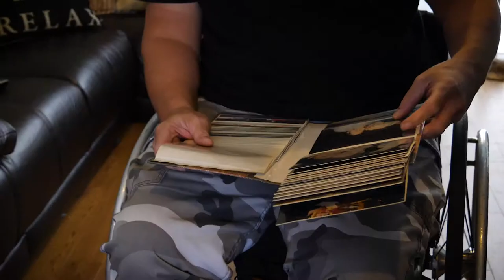RAFBF: My Story - Luke Delahunty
After a life-changing accident, Luke Delahunty shares his story of how the RAF Benevolent Fund helped him get his life back together. This film was made as part of a charity promotional production for the RAFBF, a charity dedicated to helping both current and former serving people and their families.